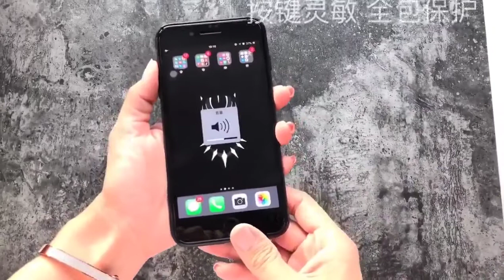Pal-Auto Luminous Glass Cases iphone case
💪 🦸‍♂️ Luminous Glass Cases !! 🦸‍♀️ 💪

🔥🔥 Marvel Iphone cases 🔥🔥

Are you a true fan of the marvel universe?

Tag a marvel fan who must have this hull 👌